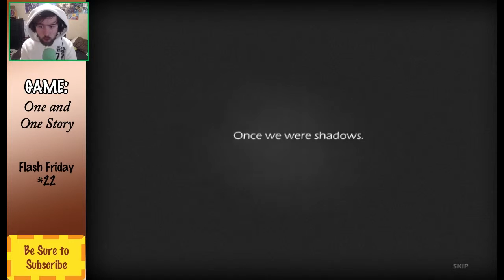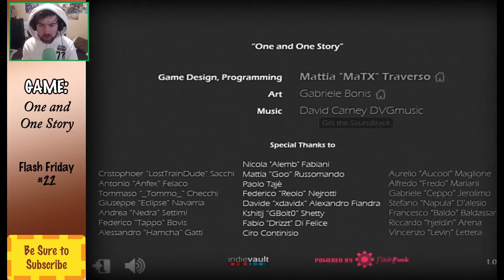One and One Story (Flash Friday #22) | jakepeter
Here is a One and One Story, a flash game that is such a great little platofrmer. Not only is the story great, but the visuals and music are up there as well.

Thank you MaTX222 for this wonderful game :D